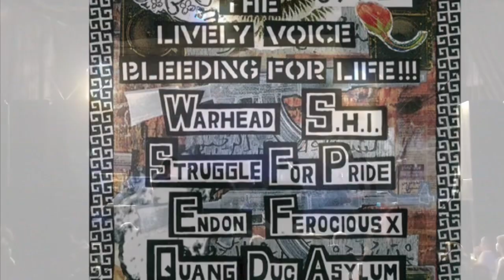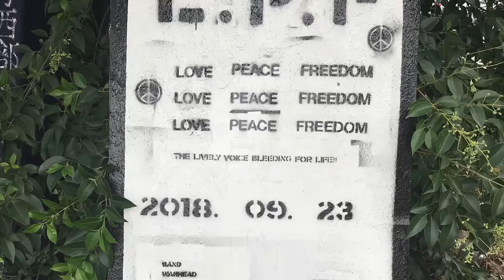WARHEAD 2018/09/23@京都大学西部講堂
THE LIVELY VOICE BLEEDING
FOR LIEF!!!
2018/09/23@京都大学西部講堂

WARHEAD
S.H.I
STRUGGLE FOR PRIDE
ENDON
FEROCIOUS X
QUANG DUC ASYLUM
DJ SHIGACHANG
DJ HOSOKI